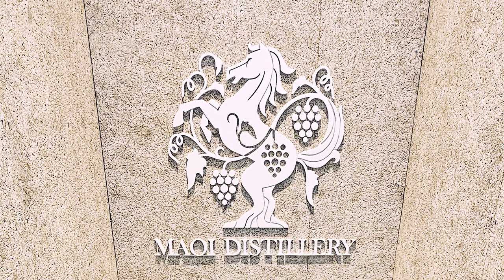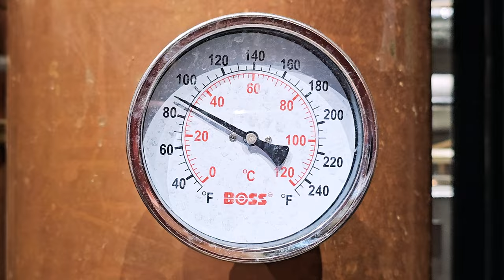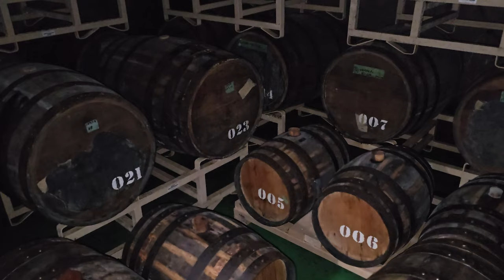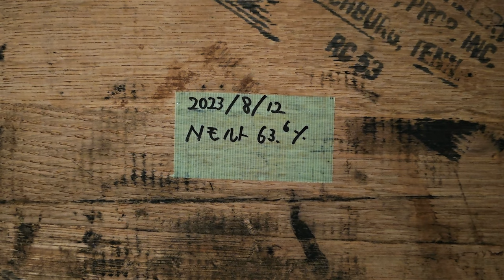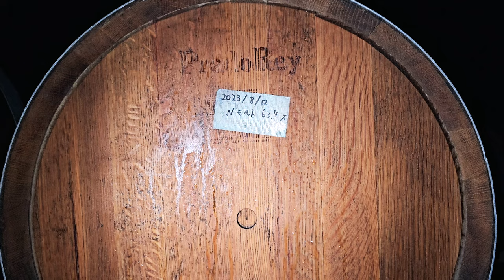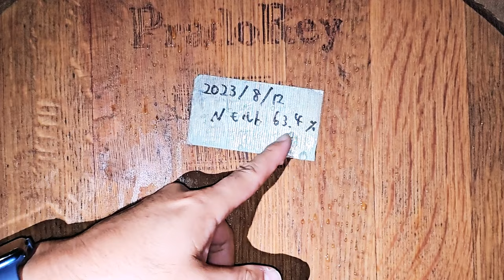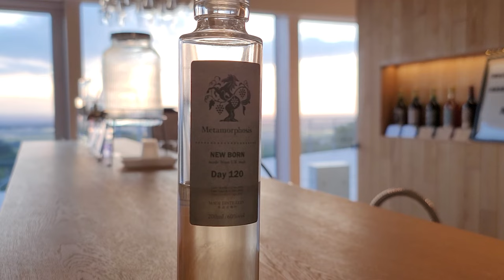Japanese Whisky in a BOMB SHELTER!? | Maoi Distillery Tour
Join Mac on Kanpai Planet as we visit Maoi, an innovative whisky distillery in the tranquil Hokkaido plains, embracing its winemaking roots to create unique Japanese craft whiskies. Maoi pushes the envelope of whisky-making with sake yeast strains and homegrown ingredients. CEO Tetsu Murata shares their pioneering methods, including an ageing process in a fallout shelter that ensures exceptional quality with minimal loss. We'll sample Maoi's impressive spirits, discuss their philosophy of prioritizing quality through long-aged whiskies, and reveal how they're pioneering with unusual cask types, from IPA to potentially sake barrels. Experience Maoi's story, commitment to excellence, and stunning views on Kanpai Planet. Cheers to innovation and taste—Kanpai!

We want YOU to be a part of our growing community of Japanese drinks lovers! Kanpai!